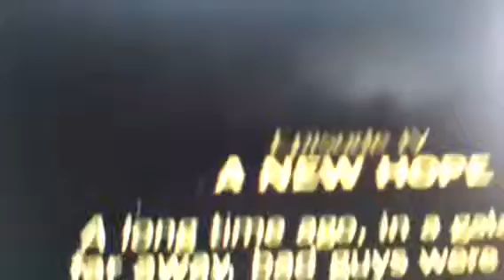STAR WARS HEADS